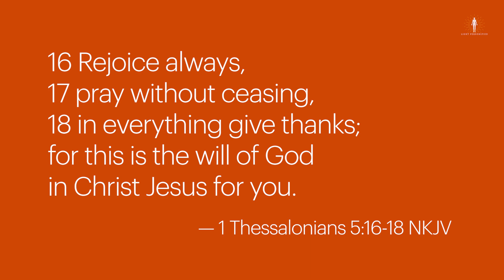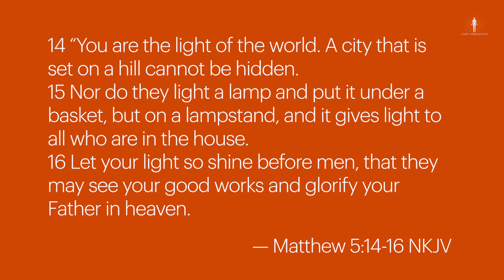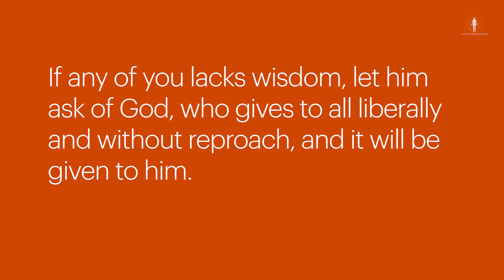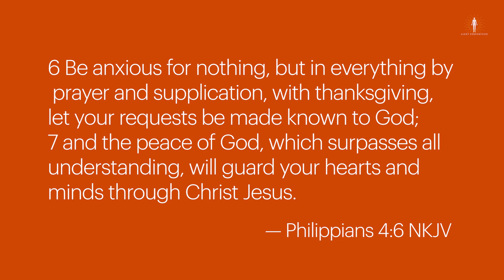SEARCHING FOR PEACE AND CLARITY? | LET'S PRAY | APRIL 2023 PRAYERS | Light Personified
Hey Light Bearers,

In this episode, we pray. There are lots of things we need help with, we need clarity or we just need peace. We're pouring it all out at our father's feet.

*SCRIPTURES MENTIONED IN THIS VIDEO*

Remember, You are blessed and loved always.